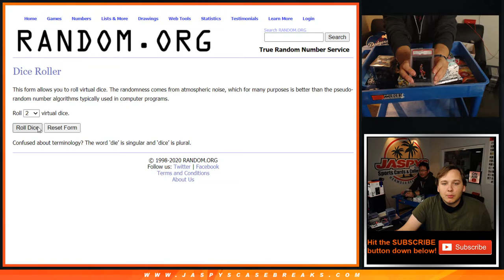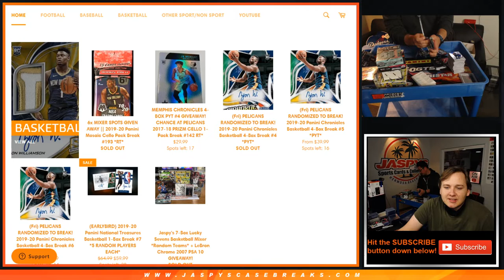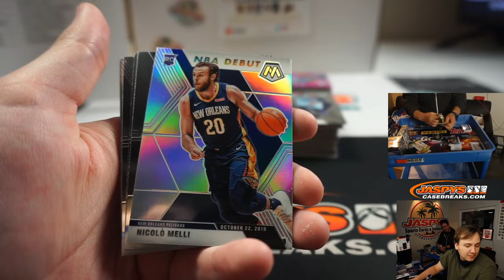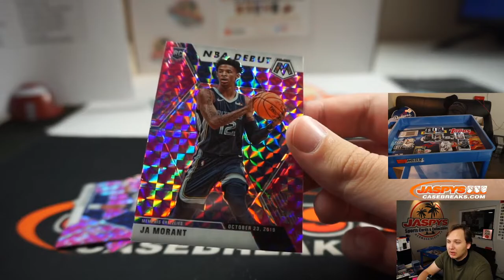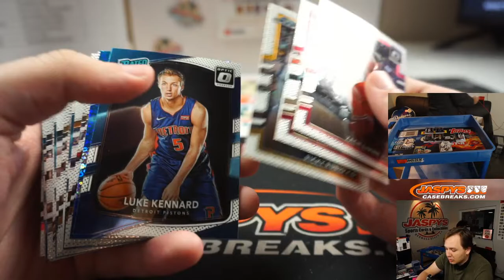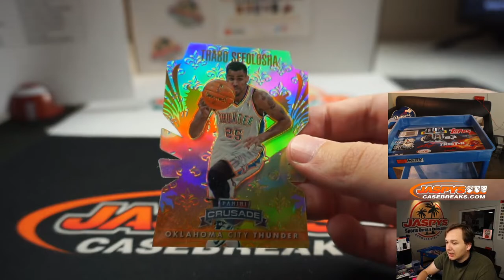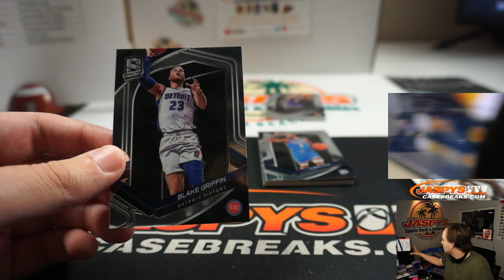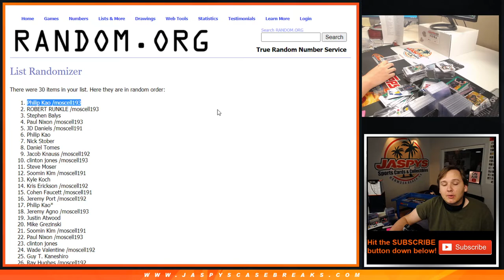8/1 - Jaspy's 7-Box Lucky Sevens Basketball Mixer *RANDOM TEAMS*